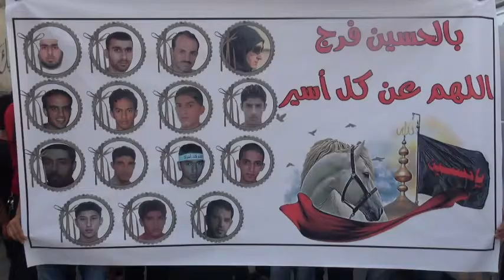سترة - سفالة : المسيرة الحاشدة " بالحسين فرج اللهم عن الاسرى " 12/11/2013 | Bahrain